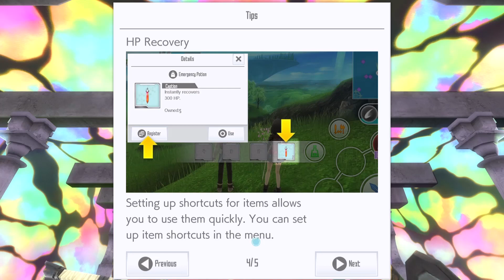[07] Sword Art Online Integral Factor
Play it with a controller or your keyboard with custom key configurations!
See the world of Aincrad come to life on a large PC monitor!